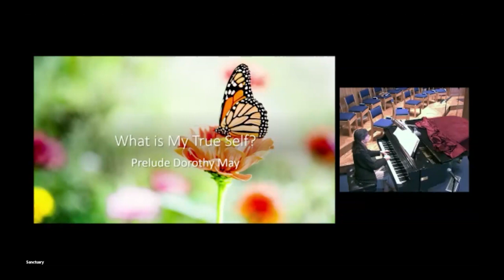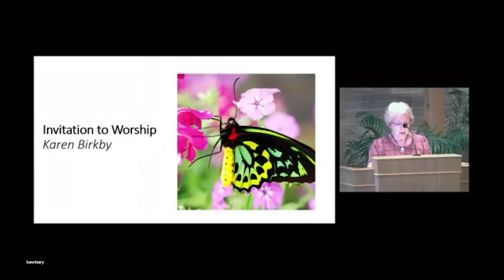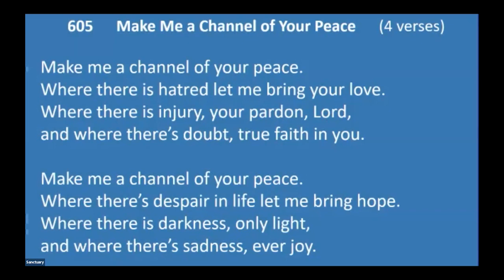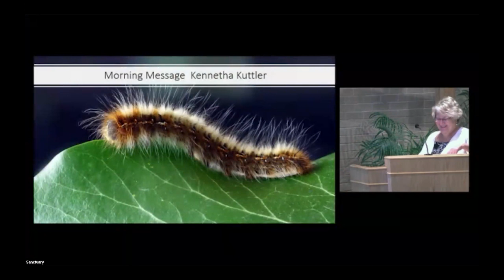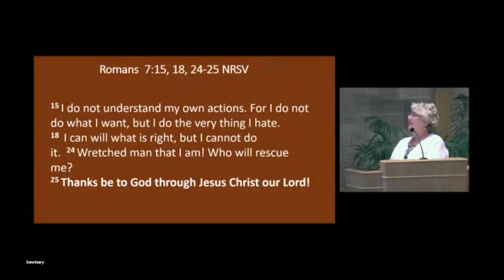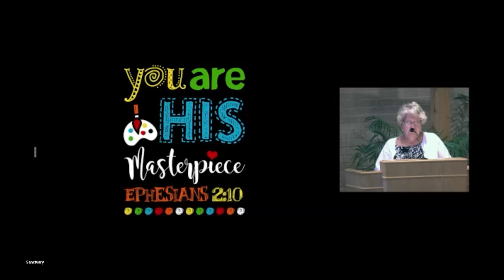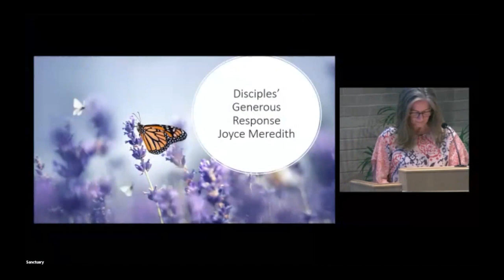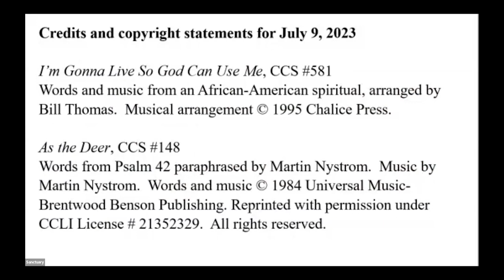July 9, 2023, message by Kennetha Kuttler on "Where Is My True Self?"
July 9, 2023, message at the Mission Road Congregation, Prairie Village, KS by Kennetha Kuttler on the theme "Where Is My True Self?"